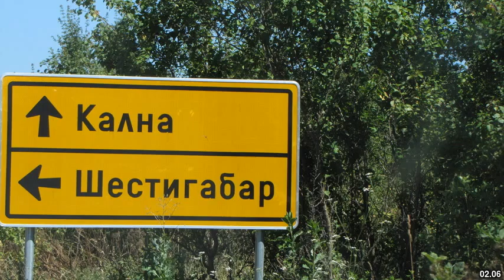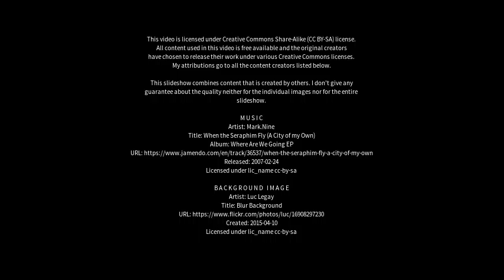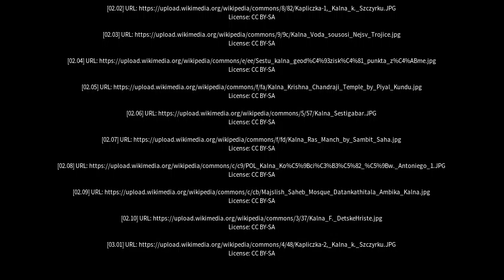Best places to visit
Best places to visit - Kālna (India) Best places to visit - Slideshows from all over the world - City trips, nature pictures, etc.